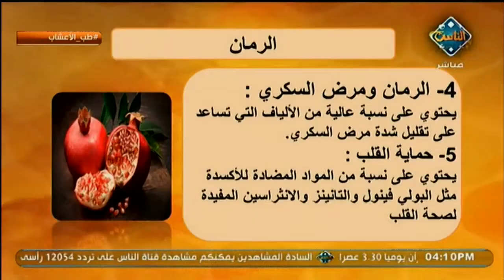الرمان مفيد جداً لمرضى السكري | طب الأعشاب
شاهدوا برنامج طب الأعشاب من الأحد إلى الثلاثاء الساعة 4:00عصراً على شاشة قناة الناس